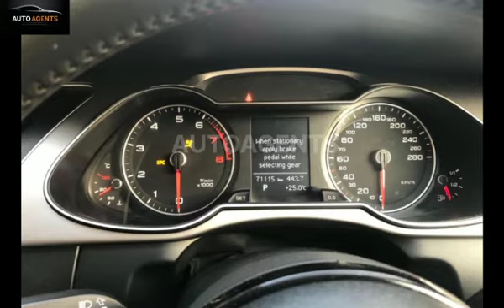Audi A4 Executive 1 8 Turbo 2012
Location: Lahore
Model: 2012
Registered: 2012 (LHR)
Mileage: 74,000km genuine
Demand: 5,499,000/-
Engine Capacity: 1800cc
Colour: Black
Ownership: 2nd owner
Condition: Total genuine
Immaculate condition
Beige interior
Leather electric seats
Audi maintained
Both keys and manuals available
All services done just a few km before